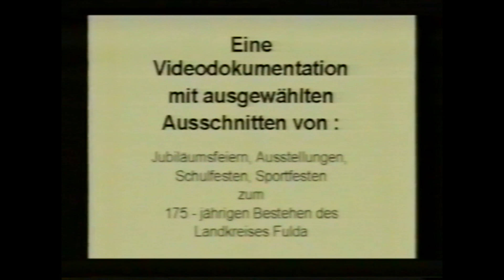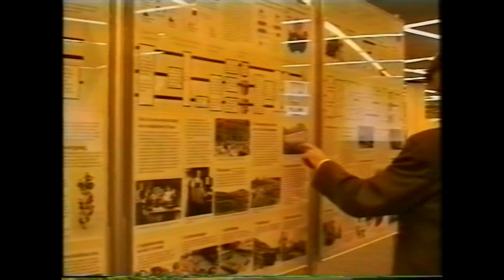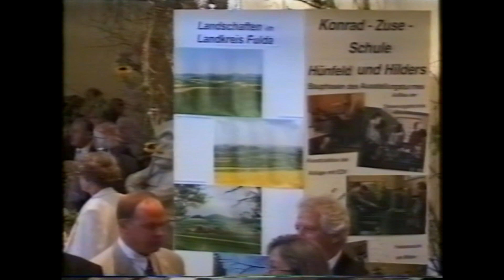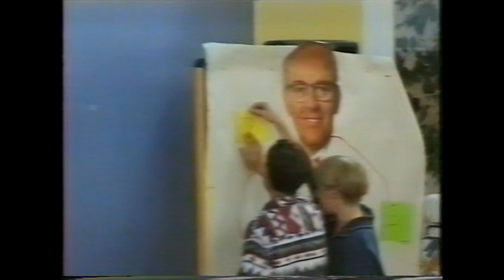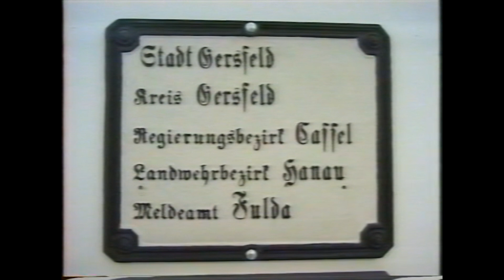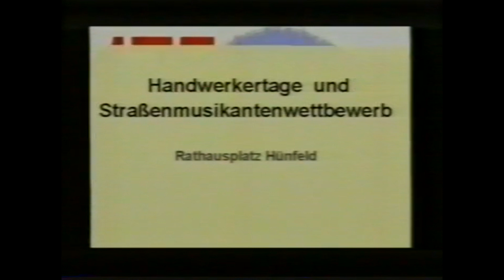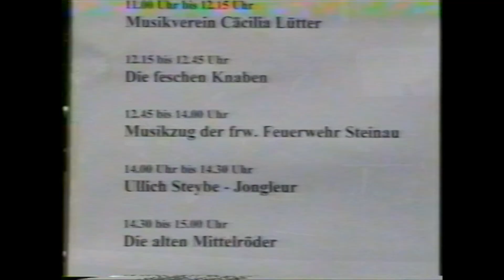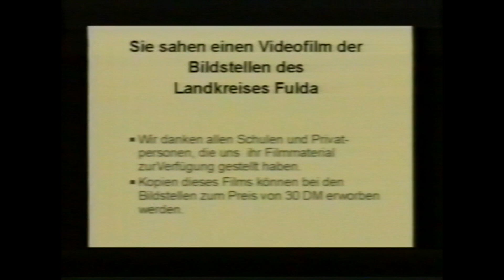Videodokumentation zu 175 Jahre Landkreis Fulda (1821-1996)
(ausgewählte Ausschnitte von Jubiläumsfeieren, Ausstellungen, Schulfesten, Sportfesten)
Für weitere Infos bitte auf "Mehr ansehen" klicken.

Kapitel:
00:00:00 - Videobeginn
00:00:31 - Geschichte und Aufgaben des Landkreises Fulda - Ausstellungseröffnung in der Hauptgeschäftsstelle der Kreissparkasse Fulda - 23. Mai 1996
00:08:08 - Das Fuldaer Landratsamt in kurhessischer, preußischer und hessischer Zeit - Referent: Herr Willy Kiefer
00:14:43 - Festakt im Schlosstheater Fulda
00:48:38 - 200 Jahre Landschaftsmalerei in der Rhön - Eröffnung der Sonderausstellung Kunststation Kleinsassen
00:56:40 - Jugendliche diskutieren mit Kreispolitikern - Winfriedschule Fulda
01:11:47 - Schulbands aus dem Landkreis Fulda musizieren - Gemeindezentrum Künzell
01:15:12 - Sport und Spiele - Von-Galen-Schule Eichenzell
01:16:50 - Bunter Abend - Don-Bosco-Schule Künzell
01:27:23 - Restauriertes Grenzmal Kurfürstentum Hessen Königreich Bayern - An der Straße zwischen Rönshausen und Lütter
01:29:34 - Wanderung entlang der kurhessischen - bayerischen Grenze
01:30:53 - Ausstellung: Der Kreis Gersfeld, wie er früher war
01:37:22 - Fest in der Rhönschule Gersfeld
01:44:27 - Bunter Abend - Lichtbergschule Eiterfeld
01:48:37 - Geburtstag der ehemaligen Kreisstadt Hünfeld vor 175 Jahren - Empfang der Stadt Hünfeld am 20. Juni 1996 im Rathaus
01:51:56 - Spielfest für Kinder - Wendelinusschule Steinau
01:58:35 - Handwerkertage und Straßenmusikantenwettbewerb - Rathausplatz Hünfeld
02:02:51 - Familienfest und Kunsthandwerker am Kreishaus
02:15:38 - Siegerehrung Lerne deinen Kreis kennen - Suchspiel der Kreisjugendfeuerwehr
02:21:03 - Familiennachmittag Bürgerpark Haselgrund Klosterpark Hünfeld (Urauffürhung der Hymne an den Kreis) - Kreis- und Stadtmusikverband Fulda

Zusammengestellt aus Videoaufnahmen von:
Kreis- und Stadtbildstelle Medienzentrum Fulda
Kreisbildstelle Hünfeld
Schulvideogruppen
Mai/Juni 1996

Wir danken allen Schulen und Privatpersonen, die uns ihr Filmmaterial zur Verfügung gestellt haben.